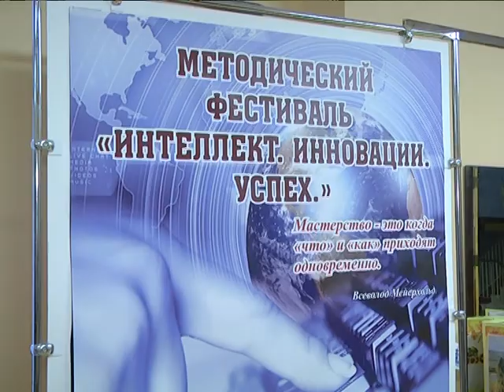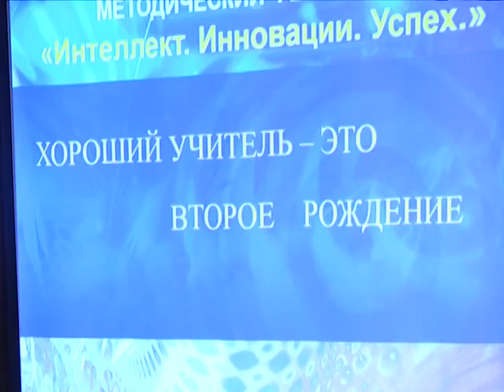2017-12-19 г. Брест. Фестиваль «Интеллект. Инновации. Успех». Новости на Буг-ТВ.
Фестиваль Интеллект. Инновации. Успех» прошел в областном центре. Мероприятие новое, знаменательно, что в календаре оно появилось именно в год науки. Форум собрал на одной площадке инициативных педагогов района, которые делились своими наработками в сфере образования.